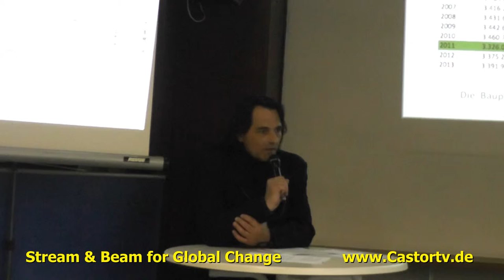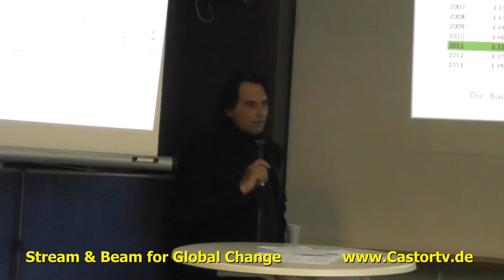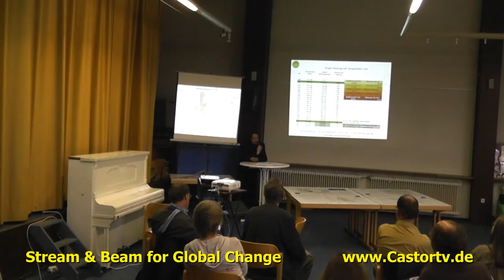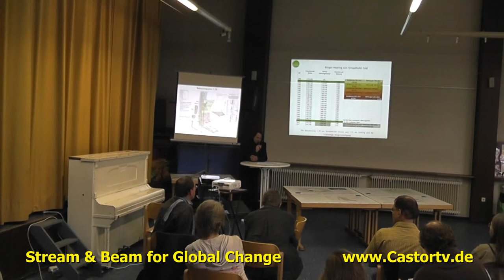Hearing Tempelhofer Feld 27102013 Part 004